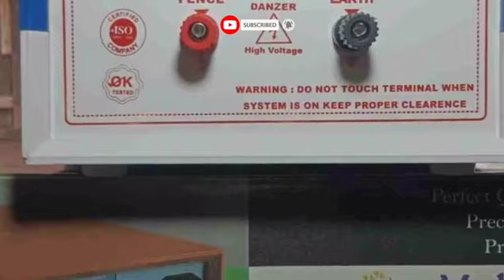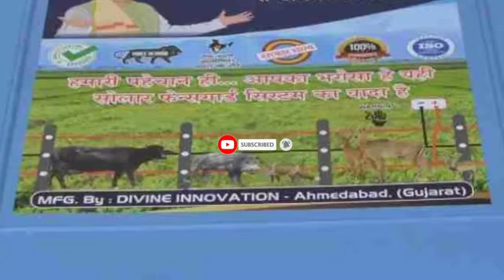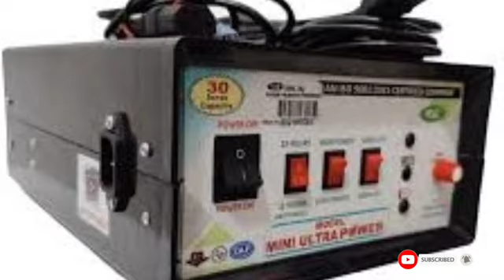zatka / jhatka Machine solar fence guard, animals protections,Sk maurya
zatka / jhatka Machine solar fence guard, animals protections,

Sk maurya💯💯💯
सुवर और बाकि जंगली जानवरोंको कैसे हकाले अपने खेत से SOLAR fencing machine, जंगली जानवरों को रोकने के लिए लगाएं सौर उर्जा चलित तार का बाड़, जानवरों से फसलों को बचाएगा यंत्र, ULTRA POWER, PCM, POWER CURRENT MACHINE, AMRAVATI, AKOLA, NASHIK, AURANGABAD, BHUSAWAL,
नील गाय और जंगली सुअर से खेत को कैसे बचाये जानिये